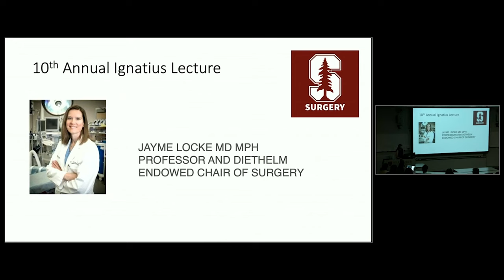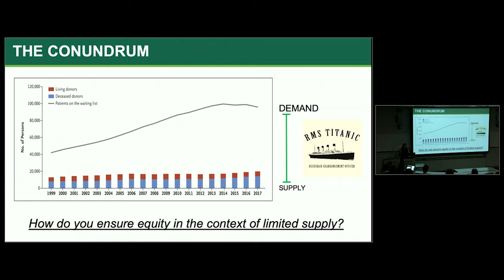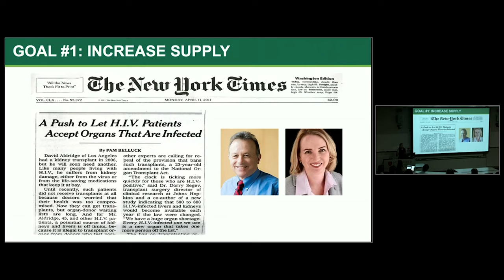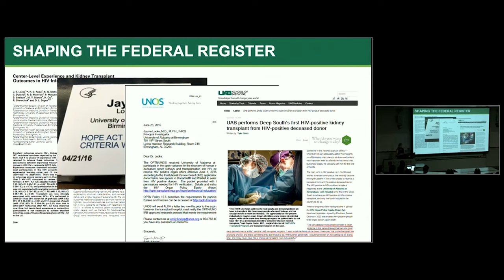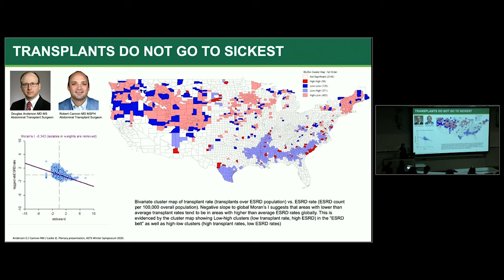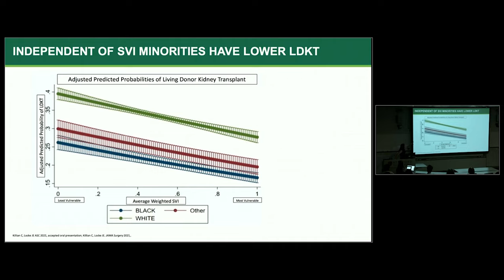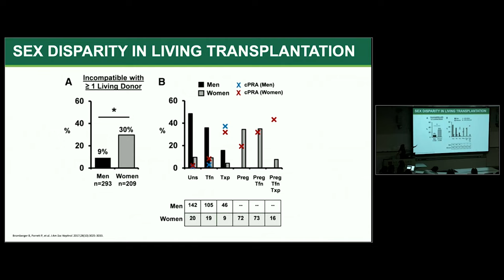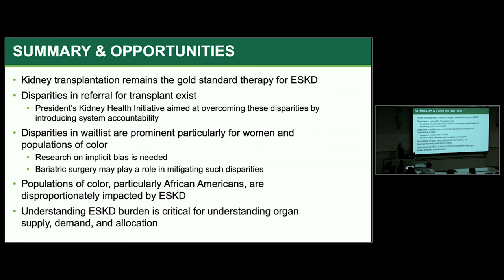Mitigating Health Disparities in Transplantation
Dr. Jayme Locke, a kidney transplant surgeon from the University of Alabama, Birmingham, joined Stanford Surgery as our 10th Annual Ignatius Lecturer on Tuesday, September 21, 2021. She presented "Surgery, Science & Advocacy: Mitigating Health Disparities in Transplantation."